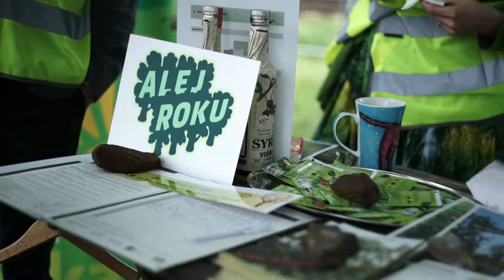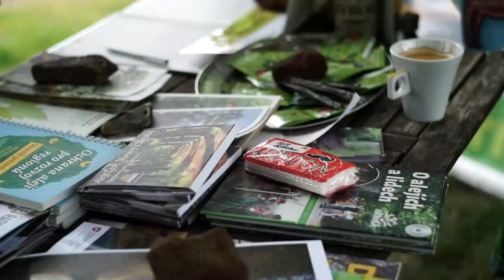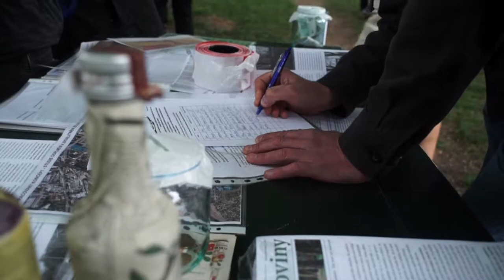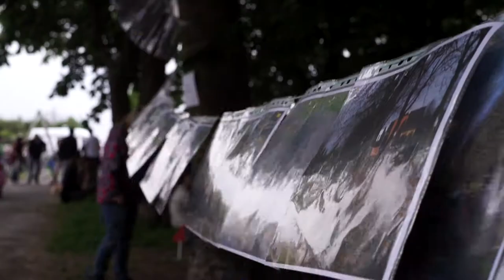Slavnostní vyhlášení Alej roku 2016 v Kaštance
Letošní vítězkou ankety Alej roku se stala Kaštanka v Hradci Králové. Její budoucnost je ale z důvodu plánování nového železničního koridoru ohrožená. Podívejte se s námi, jaká skvělá atmosféra a sounáležitost místních panovala během slavnostního vyhlášení a happeningu na podporu zachování aleje.

autor: Michal Homola/ Ewood video making